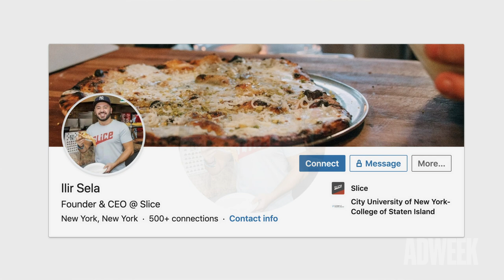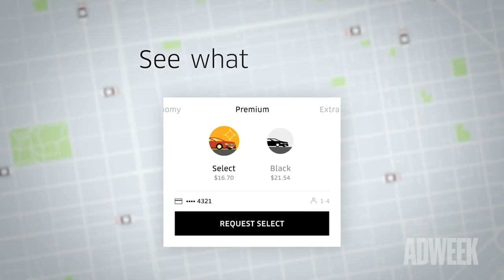I'm With The Brand | This Food App Is Using a Relentless Door-to-Door Approach to Build Its Brand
Ilir Sela was born into a pizza-making family in New York City, so it was natural that he’d go into the family business. But instead of spending his days slinging dough and sliding pies into wood-fired ovens, Sela decided to build his pizza brand one slice at a time—with tech, not flour.

His delivery app Slice is meant for mom-and-pop shops rather than the pizza buyer. So how did he convince rigid and resolute small-business owners to buy in? In this episode of I’m With the Brand, Ilir Sela shares the growing pains of building a fully baked brand and what he learned from his customers along the way.